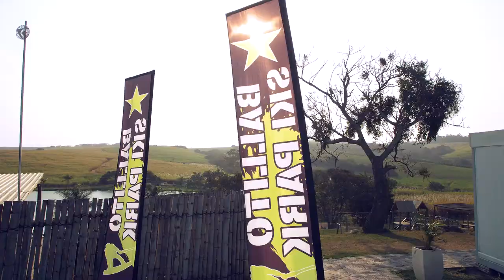Ballito Ski Park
A cinematic short film (shot on the Panasonic GH5) of what this thrilling ski park has to offer. If you are in search of a fun weekend destination, the Ballito Ski Park is one to prioritize.

From skiing, wake boarding, tubing, being tossed up in the air by your mates, to tasty food offerings, the Ballito Ski Park promises to not leave you wanting for anything.

Check out the Entertainer App for deals on rides and meals!